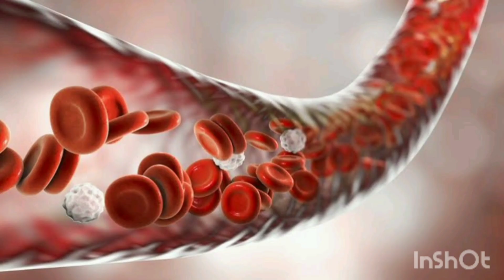5 secrets to take care of your hair || Tips to healthy hair growth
5 secrets to take care of your hair  || Tips to healthy hair growth

Are you tired of dealing with dull, damaged, or thinning hair? If so, you're not alone. Many of us struggle with hair issues at some point in our lives, but the good news is that there are steps you can take to promote healthy hair growth. In this video, we'll share five essential tips to help you achieve the luscious locks you've always dreamed of.

Nutrition Matters: The foundation for healthy hair starts from within. Your diet plays a significant role in the condition of your hair. Ensure you're getting a balanced intake of vitamins, minerals, and protein. Foods rich in biotin, vitamin E, and omega-3 fatty acids, like salmon, nuts, and leafy greens, can work wonders for your hair's health. Consider taking supplements if necessary, but always consult a healthcare professional first.

Proper Hair Care Routine: Are you using the right products and techniques for your hair type? The products you use, such as shampoo, conditioner, and styling products, can impact your hair's health. Choose products that are suitable for your hair type and avoid overusing heat styling tools, as excessive heat can damage your hair. Regularly trim split ends to prevent them from traveling up the hair shaft.

Gentle Handling: Treat your hair gently. Avoid vigorous towel-drying or combing wet hair, as wet hair is more vulnerable to breakage. Use a wide-toothed comb to detangle and start from the tips, working your way up to the roots. Be patient when detangling to minimize hair loss.

Scalp Care: Healthy hair starts at the scalp. Regularly massage your scalp to improve blood circulation, which can stimulate hair follicles and promote growth. You can use natural oils like coconut oil or jojoba oil for this purpose. Also, consider using a sulfate-free shampoo to maintain a healthy scalp environment.

Stress Management: Believe it or not, stress can take a toll on your hair. Chronic stress can lead to hair loss and a decline in hair quality. Incorporate stress-reduction techniques into your daily life, such as yoga, meditation, or simply taking time to relax. Your hair will thank you for it.